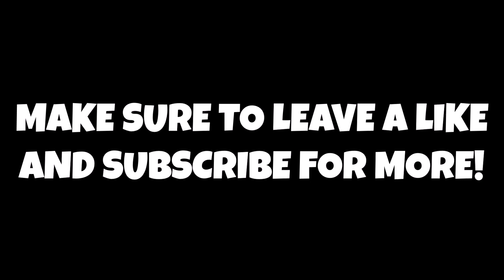2022 AFL Round 3 Tips & Predictions!!! Richmond Vs St Kilda, Collingwood Vs Geelong & More!!!